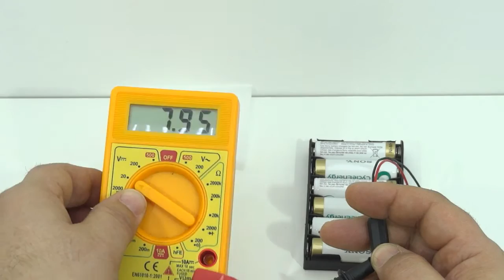MakeBLOCK. Montaje de una placa Shield Arduino UNO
Por poco más de 10 euros tenemos la posibilidad de convertir cualquier placa Arduino UNO en una placa Makeblock, con la que poder seguir  usando los módulos electrónicos disponibles, gracias a sus conectores RJ25 y las librerías Arduino incluidas ya en mBLOCK.
Se trata de la placa Shield Arduino UNO.
Nosotros hemos usado una placa compatible Aurduino UNO de la marca Kuman y nos funciona sin problema. La hemos adquirido para poder ir haciendo pruebas con sensores y actuadores de forma independiente al mBOT.